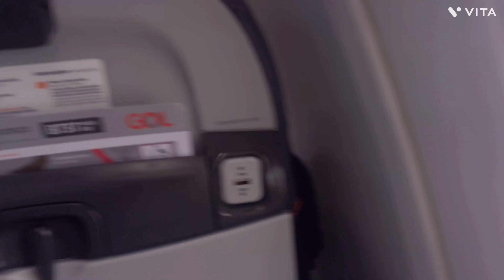VOLTANDO DE BARILOCHE